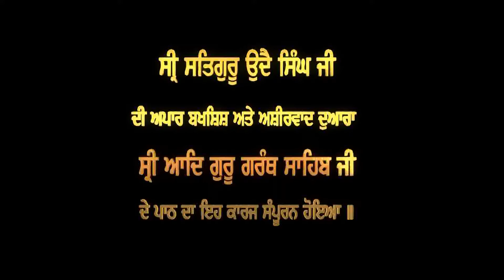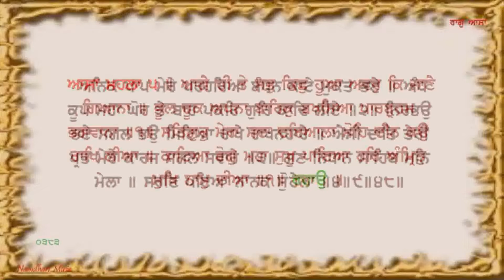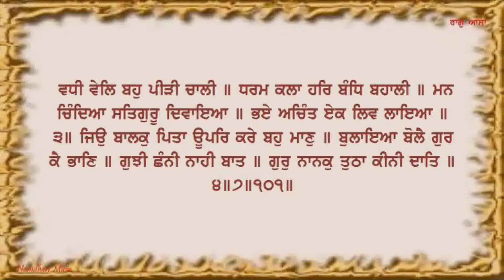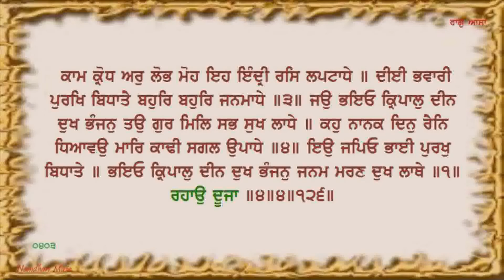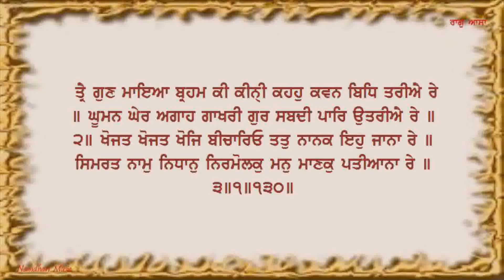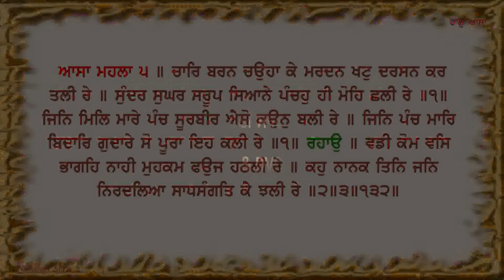AGGS 16 Sri Aad Guru Granth Sahib Paath Vol 16 Master Darshan Singh Ji Sri Bhaini Sahib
Recital of Sri Guru Granth Sahib ji recital by renowned Namdhari Scholar Master Darshan SIngh Ji. The audio was recorded in 2007. The video slides have been added in 2016 making it a wonderful way of learning Gurbani. The pure, pristine and poetic recital will surely mesmerise you.